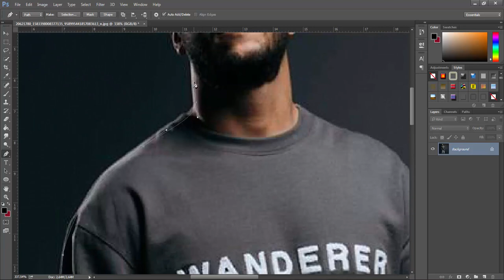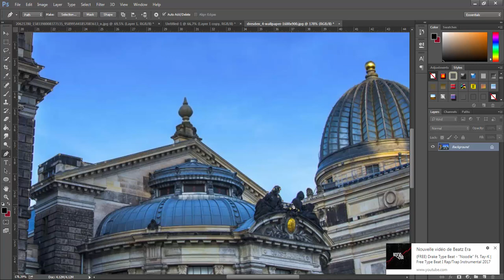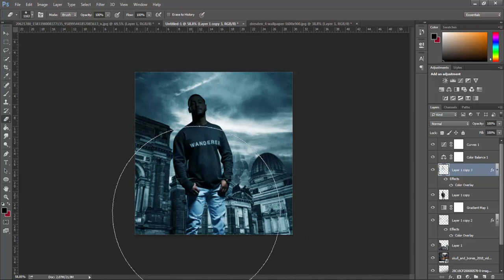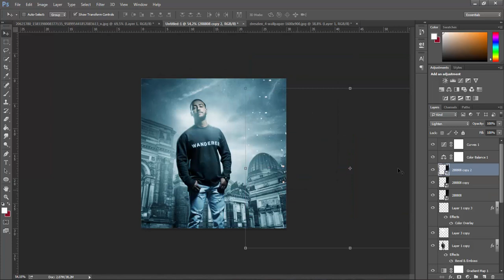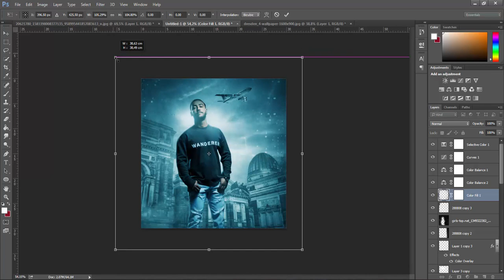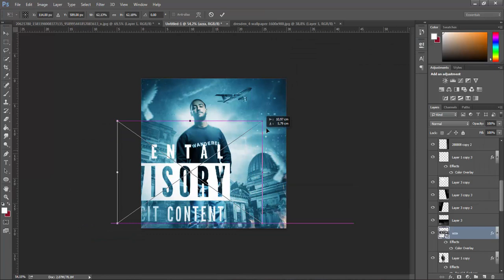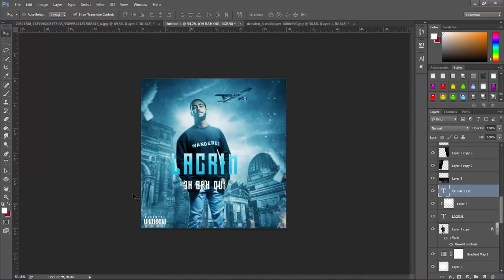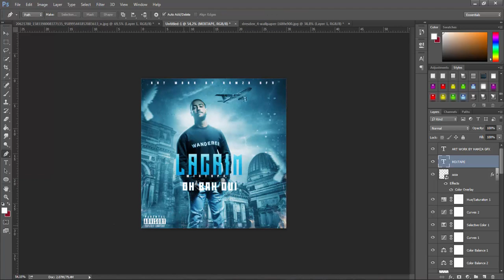Photoshop CC Tutorials | How To Make a Mixtape Cover in Photoshop | LACRIM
Photoshop CC Tutorials |  How To Make a Mixtape Cover in Photoshop
---ARTWORK INFORMATION---
-TRAP BEAT By HAMZA GFX-
[Artist]: LACRIM

طريقة دمج خرافي في الفوتوشوب